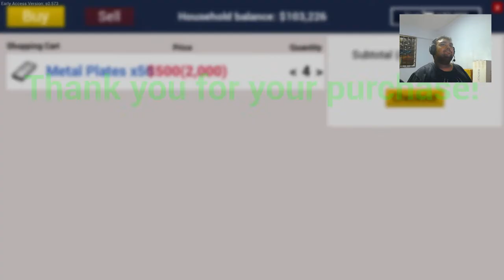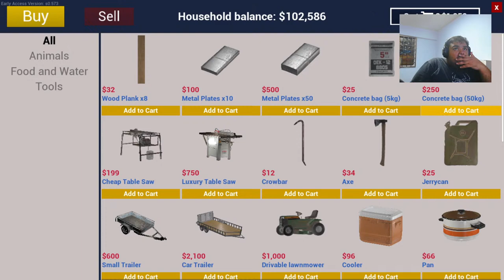Let's go super late night Ranch alone after long time | Hotdog Gaming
Hi, my name is Shoban from Singapore. I usually play games like Rainbow Six Siege, Valorant, Ranch simulator, GTA 5 Roleplay and Story Base games

My PC spec:
Ram - HyperX Fury 16GB DDR4 2666Mhz
HDD/SSD - 1. 120gb ADATA SSD , 2. Samsung 250Gb SSD, 3. 1TB Seagate HDD
PSU - Seasonic S12II 520w
Keyboard - DAREU EK-169 Mechanical Keyboard
Mouse  - Tecware torque pro
Headset - Logitech G pro 2nd Gen